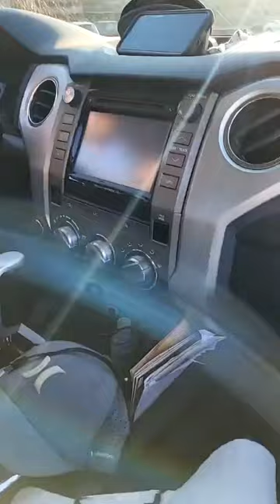Bead With Me: Thrifting and talking about up cycling jewelry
Join us in the bead life where we aim to bring you motivation, creativity, and treasures from around the world to help you continue to create!